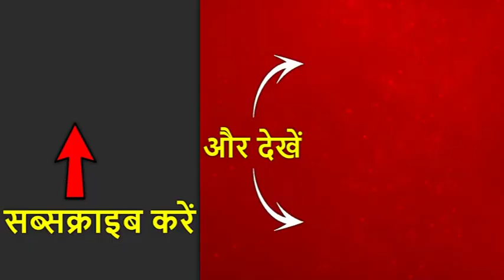आज का मकर राशिफल: निवेश से पहले बुजुर्गों से सलाह लें | 27 जून 2019 राशिफल | Capricorn Horoscope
आज (27 जून, गुरुवार) के राशिफल में जानें कैसा रहेगा आपका दिन? कैसे दिन को बनाएं बेहतर? समृद्धि के लिए क्या करें उपाय? अनहोनी से बचने के लिए क्या सावधानी बरतें? आपकी राशि से कैसे आएगी जिंदगी में खुशहाली? सभी राशियों का हाल बता रहे हैं श्रीगुरु पवन सिन्हा. जानें आपकी राशि क्या कहती है? अब जानिए मकर राशि वालों के दिन का हाल- समय अच्छा है. लाभ मिलेगा. निवेश से पहले बुजुर्गों से सलाह लें. कफ या कोई और परेशानी होने पर ध्यान रखें . ऊं नम: शिवाय का जाप करें.